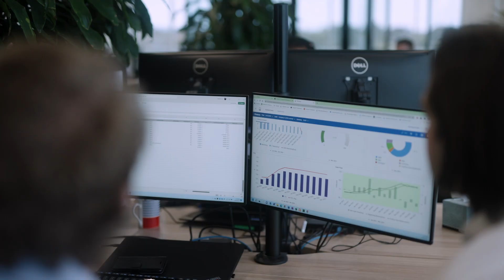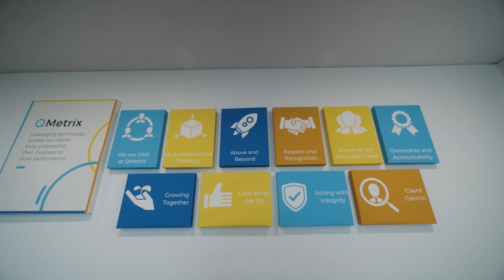Work With Us – Culture, Team and Career Opportunities at QMetrix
Get to know the QMetrix team and culture. We have been Certified™ by Great Place To Work® in 2023 and 2024 – 100% of our team say QMetrix is a great place to work!

To find out more about career opportunities we have on offer,

00:15 What we like about QMetrix
00:32 Culture and people
01:02 What does QMetrix do?
01:13 What do we look for when hiring?
01:30 Coaching and training opportunities
02:34 Key traits we look for
03:00 Values and what to expect
03:22 Role of our leaders
03:59 Favourite things about the QMetrix team

ABOUT QMETRIX
QMetrix provides professional advisory services that empower our clients to operate with the agility needed in today’s business environment. Our corporate Budgeting and Planning and Master Data Management solutions help to drive better business performance. We work together with clients to achieve the right outcome for their unique business, providing end-to-end solutions from analysis to design and delivery across Australia, New Zealand and South East Asia.